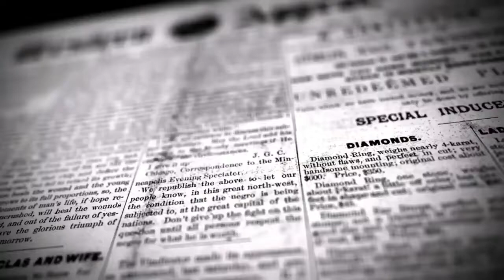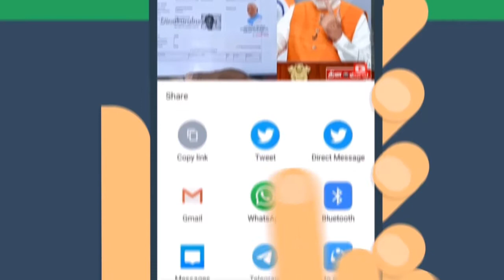தமிழ்நாடு அரசு கூட்டுறவுத்துறை ஊழியர் சங்கத்தின் சார்பில் போராட்டம்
ஜி. ரவிச்சந்திரன்,
மாவட்ட செய்தியாளா;
திருவாரூர் மாவட்டம்.

     கூட்டுறவு நிறுவனங்களில் மேலாண்மை இயக்குநர் பணியிடங்களை நிலை உயர்வு செய்யும் நடவடிக்கைகளால் ஏற்படும் இழப்புகளை தடுக்க வலியுறுத்தி தமிழ்நாடு அரசு கூட்டுறவுத்துறை ஊழியர் சங்கத்தின் சார்பில்  போராட்டம் நடைபெற்றது. .

 திருவாரூர்மாவட்ட ஆட்சியர் அலுவலக பெருந்திட்ட வளாகத்திலுள்ள கூட்டுறவு சங்கங்களின் இணை பதிவாளர் அலுவலகம் முன்பாக தமிழ்நாடு அரசு கூட்டுறவுத்துறை ஊழியர் சங்கத்தின் மாநில தலைவர் எம்.சௌந்தரராஜன் தலைமையில் கோரிக்கை அட்டை அணிந்து பணிபுரியும் போராட்டமும், கவன ஈர்ப்பு ஆர்ப்பாட்டமும் நடைபெற்றது. இதில் சங்கத்தின் மாநில மகளிர் துணைக்குழு உறுப்பினர் எம்.மகாலெட்சுமி, மாவட்ட செயலாளார் பி.விஜயன், மாவட்ட பொருளாளார் எம்.ஐயப்பன், வட்ட நிர்வாகிகள் கோபி, அலெக்ஸ், கார்த்திக்கேயன், சந்துரு உள்ளிட்டோர் கலந்து கொண்டனர்.
           செய்தியாளார்களிடம் பேசிய மாநில தலைவார் எம்.சௌந்தரராஜன் அரசின் நடவடிக்கையின் காரணமாக 32 துணை பதிவாளார்கள் மற்றும் 54 கூட்டுறவு சார்பதிவாளார் பணியிட இழப்புகள் ஏற்படும். துறை சீரமைப்பு என்ற பெயரில் 2009 ஆம் ஆண்டு 636 பணியிடங்கள் குறைக்கப்பட்டதன் காரணமாக இன்று வரை கூட்டுறவுத்துறை அலுவலகங்களிலும், களப்பணிகளிகளும் ஊழியர்களுக்கு பணிச்சுமை அதிகாரித்து வருகிறது. இந்த நேரத்தில் ஊழியர்களுக்கு மேலும் துன்பம் தரும் வகையில் தற்போதைய நடவடிக்கையை அரசு துவங்கியுள்ளது.
           இது கூட்டுறவு துறையின் செயல்பாட்டினை சீரழிக்கும் என்று அரசிற்கு தெரியபடுத்த விரும்புகிறோம். எனவே அரசு இந்த நடவடிக்கையை திரும்ப பெற வலியுறுத்தி வரும் 20ஆம் தேதியன்று அடையாள அட்டை அணிந்து பணிபுரியும் இயக்கம் நடைபெறும். 31 ஆம் தேதியன்று மண்டல இணை பதிவாளார் மற்றும் பதிவாளர் அலுவலகம் முன்பாக ஆர்ப்பாட்டம் நடைபெறும். மாவட்ட ஆட்சியார் மூலம் தமிழக முதல்வருக்கு முறையீடு அனுப்பப்படும். செப்டம்பர் 11 ஆம் தேதியன்று சிறு விடுப்பெடுத்து பட்டினி போராட்டம் நடைபெறும் என்று தெரிவித்தார்.

பேட்டி:  எம். சௌந்தர ராஜன்,  மாநில தலைவர், ( தமிழ்நாடு அரசு கூட்டுறவு துறை ஊழியர் சங்கம் )